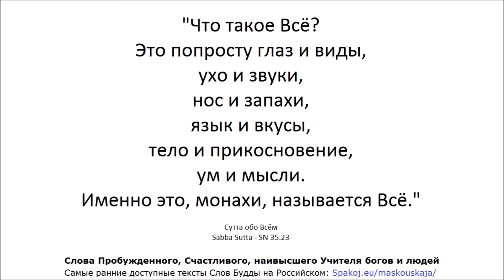Всё - Сутта обо Всём - Сабба Сутта - СН 35.23 - Sabba Sutta - SN 35.23 - Слова Будды - Spakoj.eu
"Монахи, это Благородная Правда о Страдании: рождение это страдание, старение это страдание, смерть это страдание; печаль, горе, боль, стресс это страдание; связь с нелюбимым это страдание, отделение от любимого это страдание, не получение желаемого это страдание. Короче говоря: Пять Групп Увлечения это страдание.

Монахи, это Благородная Правда о Источнике Страдания: это желание, которое создаёт дальнейшее рождение, которому сопутствуют страсть и восхищение, находящее наслаждение то тут, то там. Желание приятного ощущения, желание становления и желание небытия.

Монахи, это Благородная Правда об Угасании Страдания: это полное исчезновение и потухание, отречение, отказ, освобождение, избавление от именно этого желания.

Монахи, это Благородная Правда о Практике Ведущей к Угасанию Страдания:
является ею Благородная Восьмиаспектная Тропа -
соответствующее понимание, соответствующее намерение,
соответствующая речь, соответствующее поведение, соответствующая жизнь,
соответствующее усилие, соответствующая внимательность, соответствующее сосредоточение."

Сутта о приведении в движение колеса Дхаммы
Первая Наука Будды для Пяти Монахов

"Что такое Всё?
Это попросту глаз и виды,
ухо и звуки,
нос и запахи,
язык и вкусы,
тело и прикосновение,
ум и мысли."

Сутта обо Всём
Sabba Sutta - SN 35.23

Слова Пробуждённого, Счастливого, наивысшего Учителя богов и людей